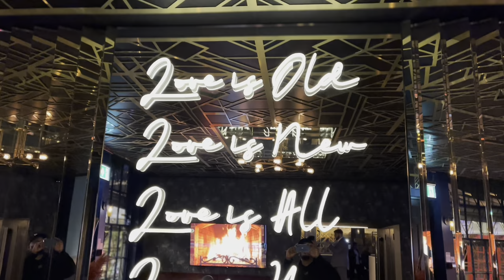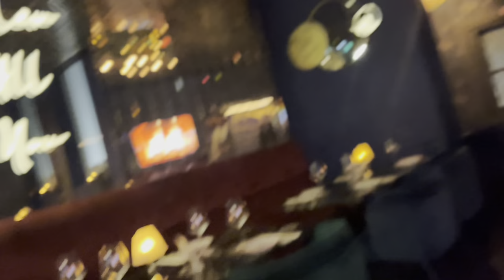GRUB STOP MONAK BEST STOP SO FAR